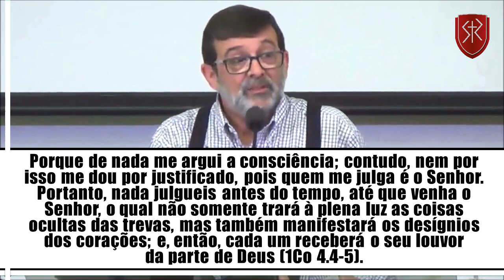Deus se importa com as intenções do coração? - Pr. Marcos Granconato